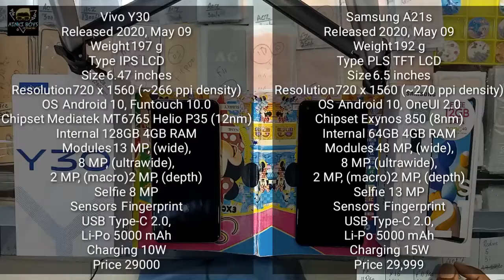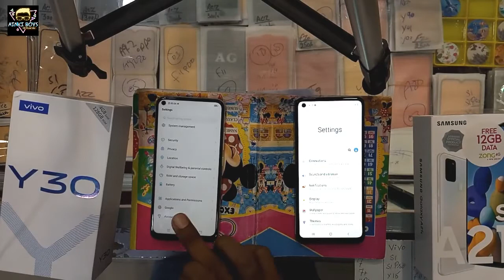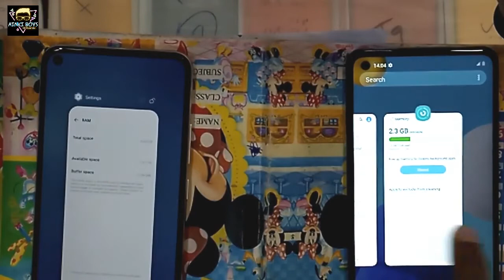Samsung A21s Vs Vivo Y30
Basic comparison
Between Samsung A21s and Vivo Y30

Samsung might be good smartphone but its LCD type decrease its value. Its too rubbish to use smooth

And Vivo Y30 's lcd gives pure and smooth look.
So have a look at both smartphones
Thanks